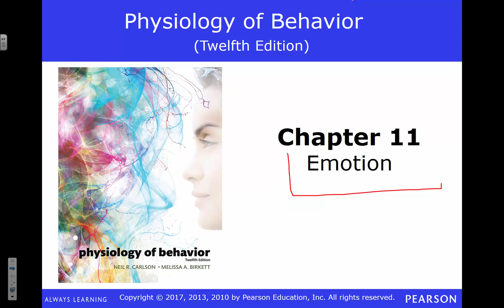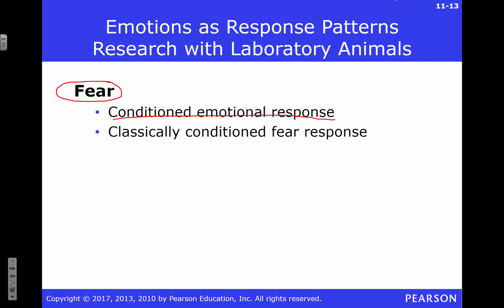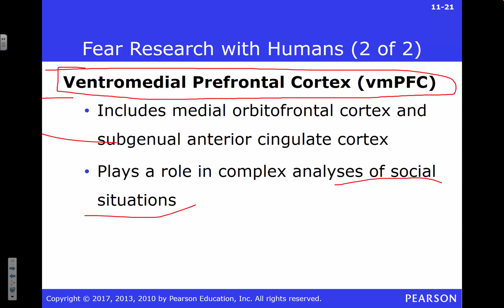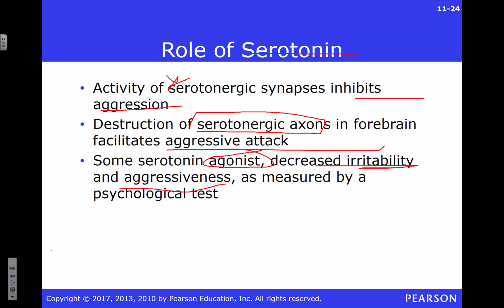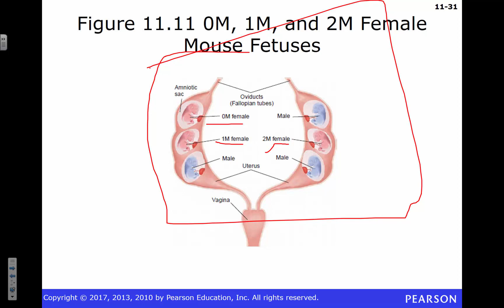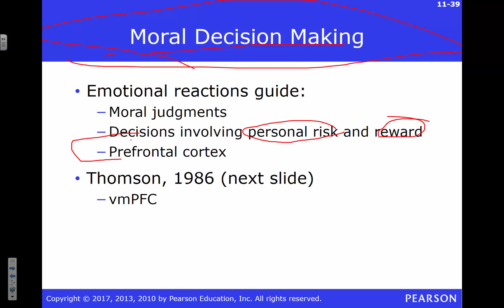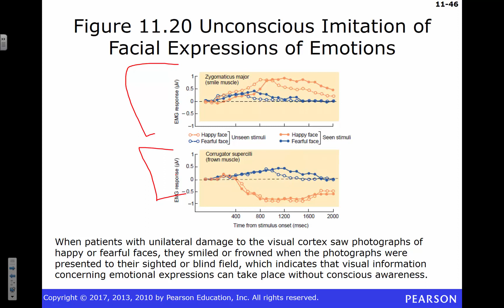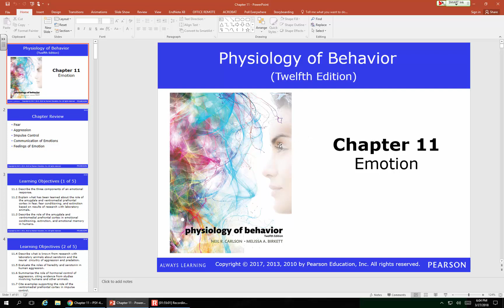PSY 440 Emotion 3-27-18